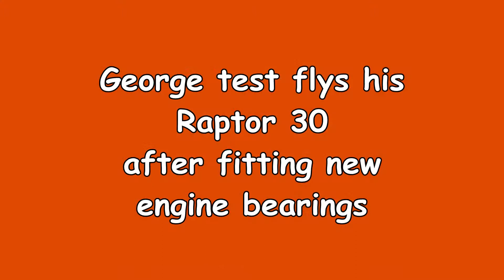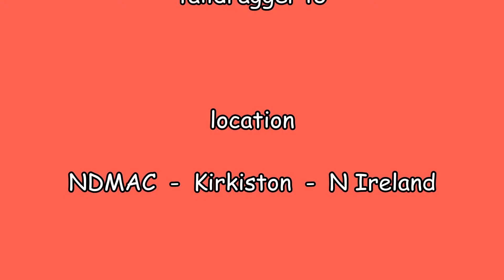George's 'Raptor' 30.avi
Test flight of George's Raptor 30 after fitting new engine bearings.